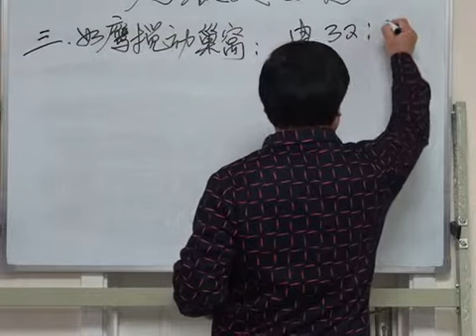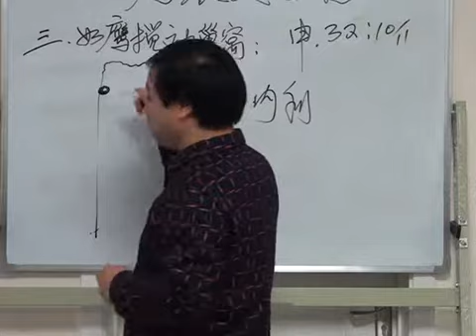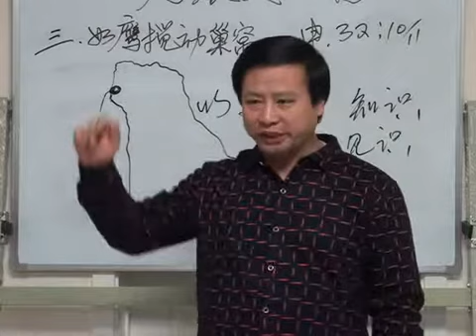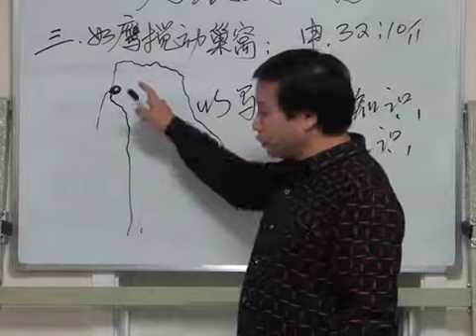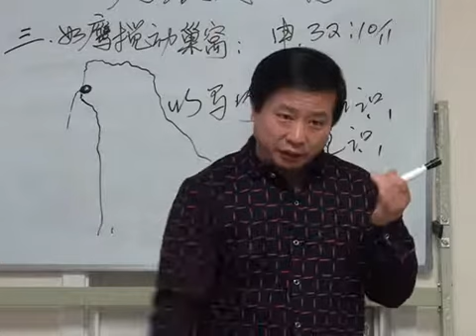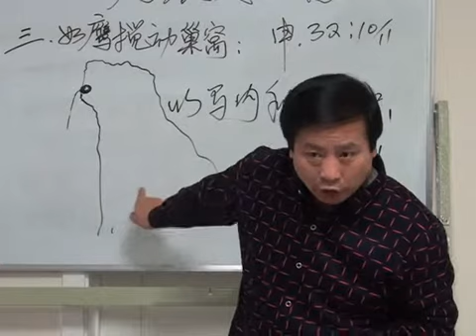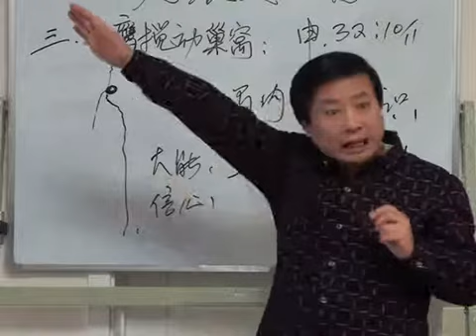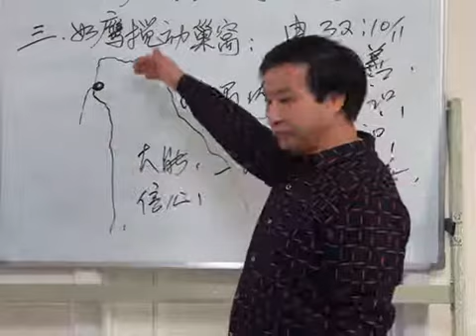《如鹰展翅上腾》第9讲 王月皓弟兄 北京 2015年12月